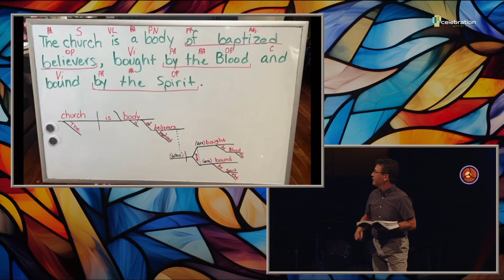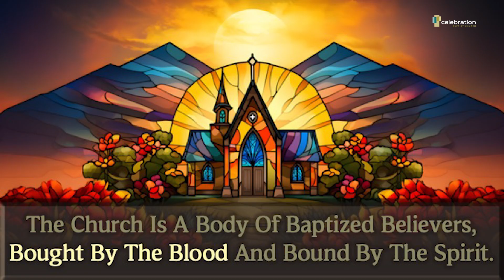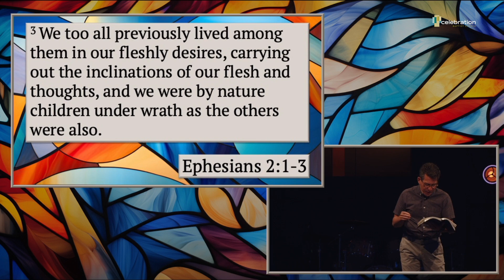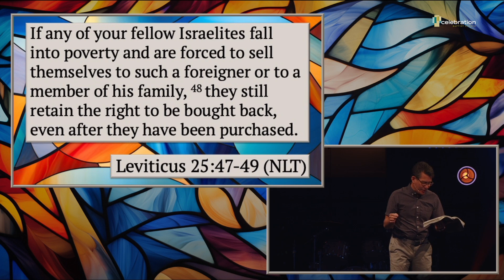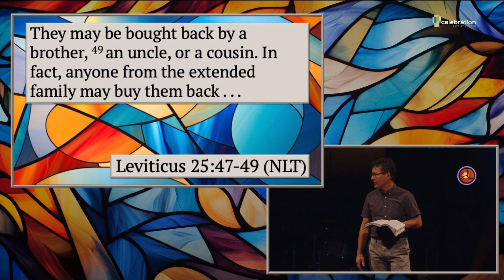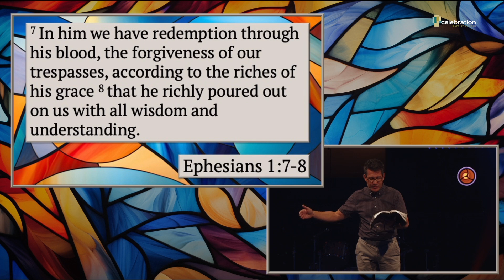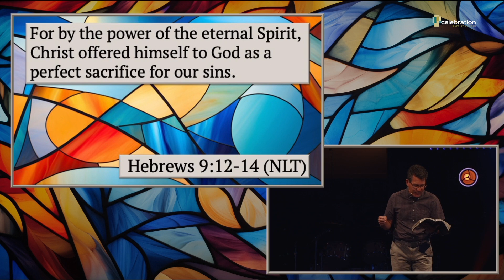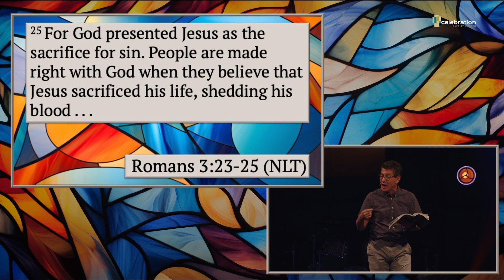Sermon, The Church is Bought by the Blood, October 8, 2023